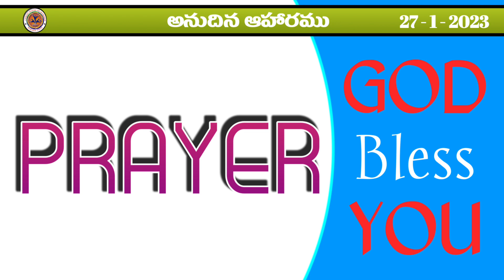అనుదిన ఆహారము 27 - 01-2023 , Br .V . Daniel Garu, క్రీస్తు ఆరాధన మందిరం, భాకరాపేట, తిరుపతి జిల్లా.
Bhakarapet(vill)
     Tirupati (District)